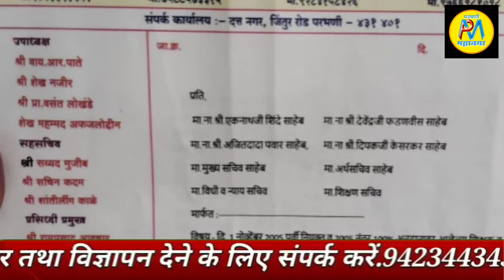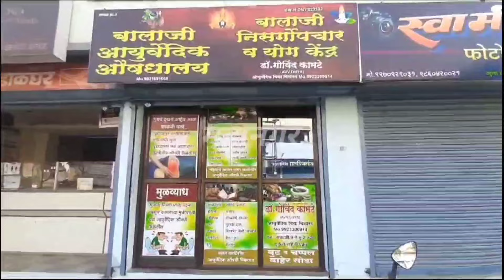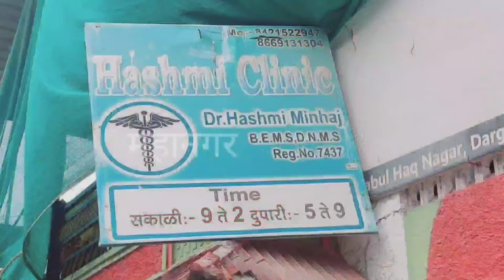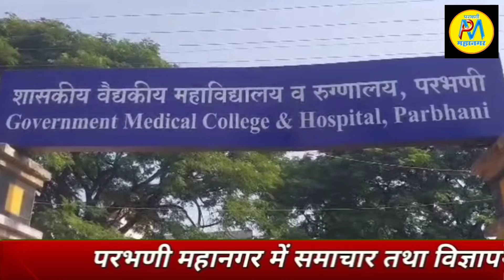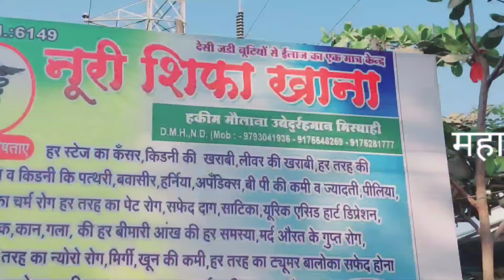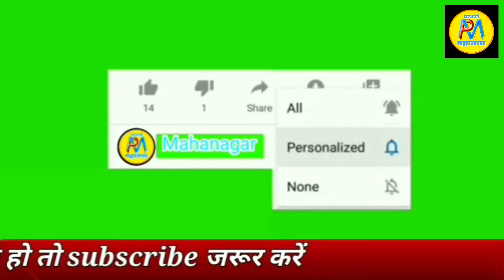29 Jul | बोगस पंचनामा करनेवाले अधिकारी,कर्मचारीयों पर कारवाई करने की मांग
★एल पी जी गैस पंप का उदघाटन संपन्न
★संपत्ति को लेकर कुल्हाड़ी,कत्ते से हमला जख्मी अस्पताल में भर्ती
★मिलावट निवारण समिति द्वारा अचानक छापा:क्या पाया!
★पेन्शन बचाव कृती समिती का मुख्यमंत्री को ध्यान आकर्षित निवेदन
★बोगस पंचनामा करनेवाले अधिकारी,कर्मचारीयों पर कारवाई करने की मांग
★आर.टी.ई.25% सभी स्कुलों मे प्रवेश प्रक्रिया रबाएं:राष्ट्रवादी की मांग
★कई बरसों के बाद तरोडा रास्ते के किस्मत खुले:वि.सुरेश वरपुडकर के हाथों काम का उदघाटन संपन्न

►SOCIAL MEDIA •

.9423443436